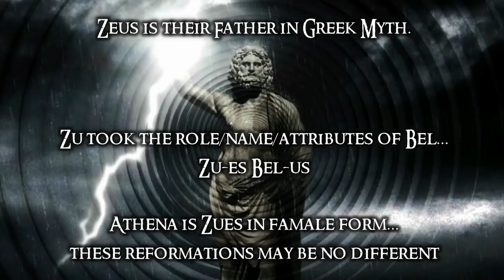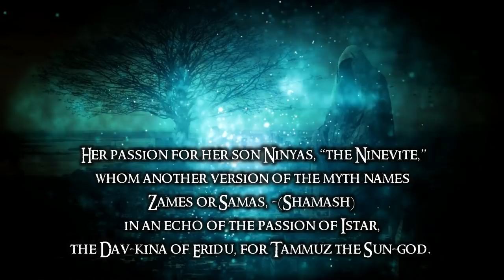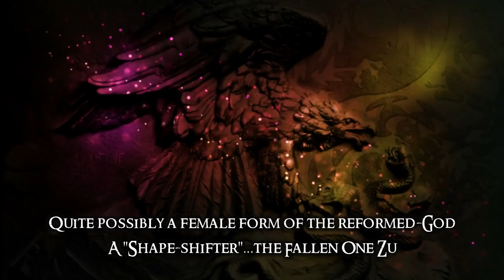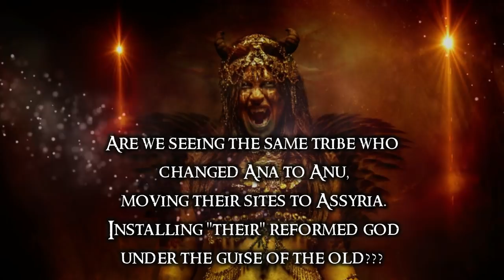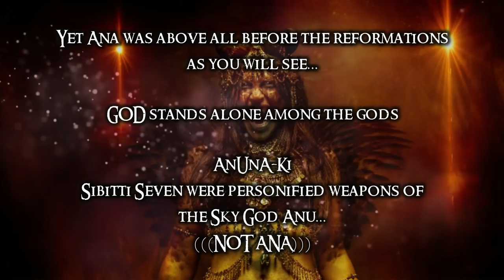Amazons - Ishtar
The Queen of the Amazons. The Anunnaki Ishtar was not merely the goddess of love. By the side of the amorous goddess, there was also a warlike one. The Syrian goddess who migrated westward was a warrior as well as a bride. Among the Hittites and their disciples in Asia Minor, she was served not only by Galli, but by Amazons–warrior priestesses–as well.
The Artemis of Ephesos, her lineal descendant, was separated by a wide gulf from the Aphroditê of Cyprus. Both Artemis and Aphroditê were alike the offspring of the same Babylonian deity, but in making their way to Greece they had become separated and diverse. The goddess of the Hittites and of Asia Minor preserved mainly her fiercer side; the goddess of Phoenician Cyprus her gentler side. Both sides, however, had once been united in the Anunnaki god Istar of Chaldea.

The dove into which Semiramis was changed was the bird sacred to Ishtar and is an echo of the passion of Ishtar, the Dav-kina of Eridu, for Tammuz the Sun-god. The warrior-queen of Assyria, in fact, was the great Babylonian goddess in her martial character.

In Greece notable Queens of the Amazons are Penthesilea and her sister Hippolyta, whose magical girdle, given to her by her father Ares, was the object of one of the labors of Heracles. Diodorus mentions that the Amazons traveled from Libya under Queen Myrina. Amazon warriors were often depicted in battle with Greek warriors in Amazonomachies in classical art.

Image Credit:

Artemis_of_Ephesus_MAN_Napoli_Inv6278-cca by sa 3.0-by-Marie-Lan Nguyen-
ashurbanipal-king-Osama Shukir Muhammed Amin FRCP-cca bysa 4.0-
Burney_Relief_lions-cca by sa 4.0-by-Fæ
diana-artemis-amazons-3829465-cco-
diana-amazon--3759459-cco-
goddess-2774132-cco-
Ishtar-Queen of the Amazons-intro/thumbnail/video background by-Ancient Mystery M7-
+Pixabay images/video all CC0-

“Invincible” Youtube CC0

Channel: Mythology Seven (A.Mystery)